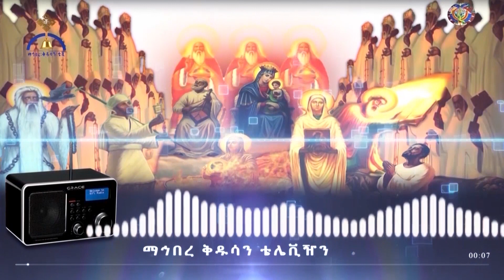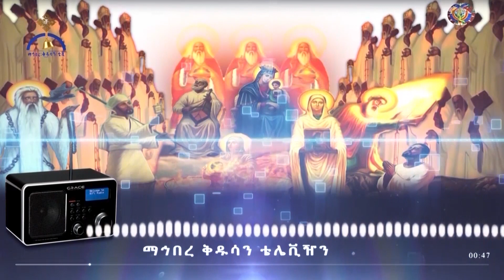MK TV || ድምፀ ተዋሕዶ || የጎረቤቴ ሰላም የእኔም ሰላም ነው